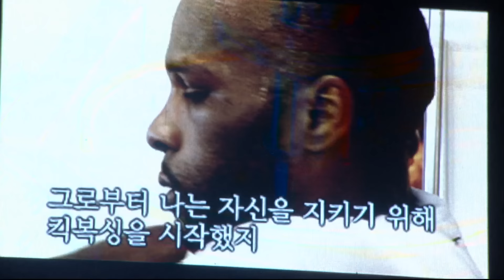Gokhan Saki v Freddy Kemayo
Gokhan Saki and Freddy Kemayo go toe-to-toe in this 2010 kickboxing bout. 10/02/2010